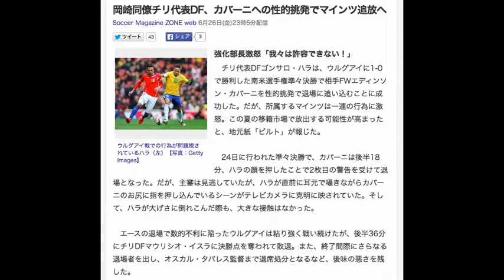岡崎同僚チリ代表DF、カバーニへの性的挑発でマインツ追放へ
Soccer Magazine ZONE web 6月26日(金)23時5分配信

ウルグアイ戦での行為が問題視されているハラ（左）【写真：Getty Images】
強化部長激怒「我々は許容できない！」
　チリ代表DFゴンサロ・ハラは、ウルグアイに1-0で勝利した南米選手権準々決勝で相手FWエディンソン・カバーニを性的挑発で退場に追い込むことに成功した。だが、所属するマインツは一連の行為に激怒。この夏の移籍市場で放出する可能性が高まったと、地元紙「ビルト」が報じた。

　24日に行われた準々決勝で、カバーニは後半18分、ハラの顔を押したことで2枚目の警告を受けて退場となった。だが、主審は見逃していたが、ハラが直前に耳元で囁きながらカバーニのお尻に指を押し込んでいるシーンがテレビカメラに克明に映されていた。そして、ハラが大げさに倒れこんだ際も、大きな接触はなかった。

　エースの退場で数的不利に陥ったウルグアイは粘り強く戦い続けたが、後半36分にチリDFマウリシオ・イスラに決勝点を奪われて敗退。また、終了間際にさらなる退場者を出し、オスカル・タバレス監督まで退席処分となるなど、後味の悪さを残した。

　ホスト国は勝ち上がることに成功したが、ハラの所属先であるブンデスリーガのマインツは激怒していた。強化部長のクリスティアン・ハイデル氏はこう激怒していたという。

「オファーが来たら、彼は移籍できることを知っているはずだ。我々はあれを許容できない。あれは私を怒らせる結果になった。私は演技が何よりも嫌いなんだ！」

　マインツはプレミア移籍間際という日本代表FW岡崎慎司に加え、FC東京の武藤嘉紀が移籍予定と日本人にとってなじみのあるクラブ。ライバルをピッチから追い出すことで、ホスト国の4強進出に貢献したハラだが、マインツからは追放危機に直面している。